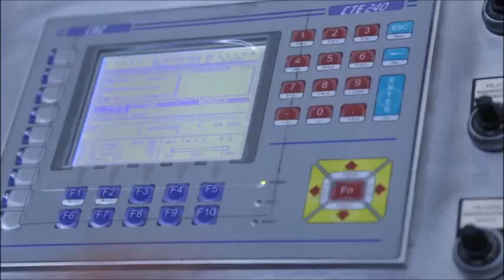ATREPAN BAKERY EQUIPMENT - OUR COMPANY